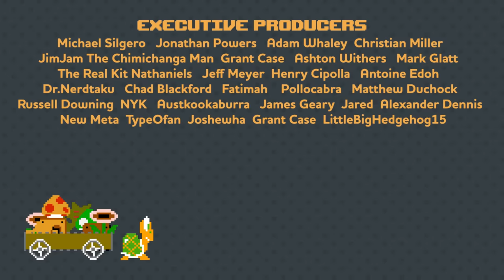Why Super Mario Bros Is A Completionist Nightmare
Warning: If you're a completionist, Mario will wreck your life.

EXECUTIVE PRODUCERS
Sylvetora
Jonathan Powers
Adam Whaley
Christian Miller
Grant Case
Ashton Withers
Mark Glatt
The Real Kit Nathaniels
Jeff Meyers
Henry Cipolla
Dr. Nerdtaku
Chad Blackford
Pollocabra
Matthew Duchock
Russell Downing
Fatimah
Antoine Edoh
James Geary
Jared
Alexander Dennis
New Meta
TypeOfan
Joshewha
Grant Case
LittleBigHedgehog15

ANIMATION
Alex Bernstein

WRITTEN BY
Mike Parker

VOICES
Mike Parker
Bryan Waterman

Spriters-Resource.com
Alex Bernstein
DogToon64